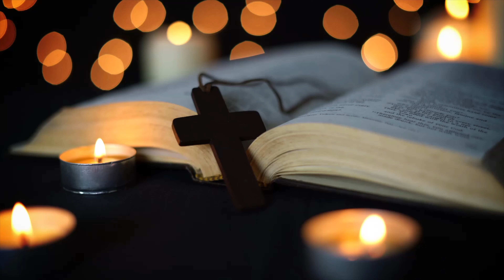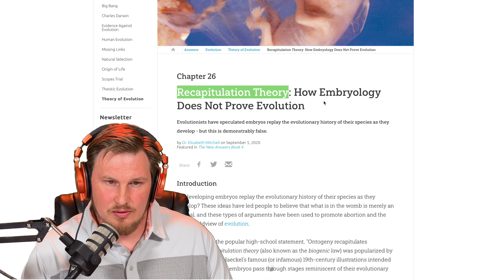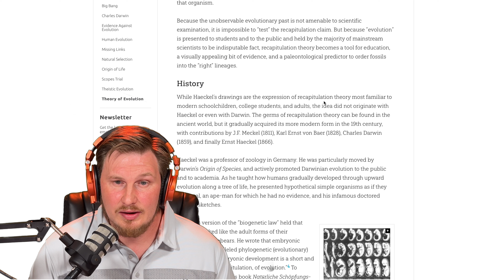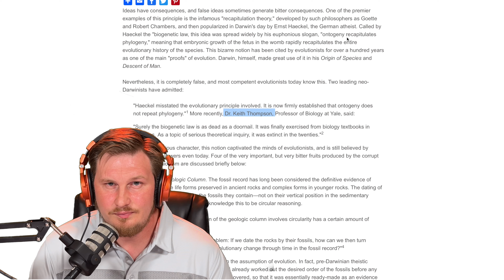Evidence for Evolution FAKED? | Embryology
Has Evidence for Evolution been FAKED? Let's take a look! (4K) Join RebornRussell as he dives into the "evidence" of embryology

If you are an evolutionist, atheist, buddhist, ancient astronaut theorist, or any other false belief, and want to talk about God, Jesus Christ, the Bible or want to repent, believe and put your trust in the Lord Jesus Christ please contact me. I would love to pray for you and talk to you.

If you are already a Christian: Please spread the Gospel and tell people about the grace God has shown you. Please spread the Gospel and tell people about the grace God has shown you.

If you need prayer send an email or go to the website and leave us a message, do the same to share a testimony of how God has shown you grace.

Verse of the week: In Him (Jesus Christ) we have redemption through His blood, the forgiveness of sins, according to the riches of His grace which He made to abound toward us in all wisdom and prudence, having made known to us the mystery of His will, according to His good pleasure which He purposed in Himself - Ephesians 1:7-9